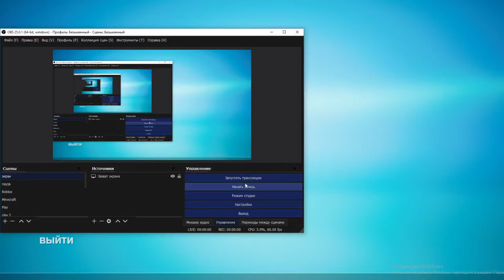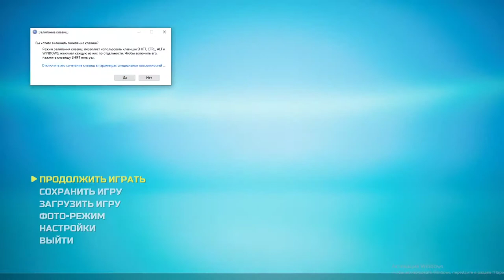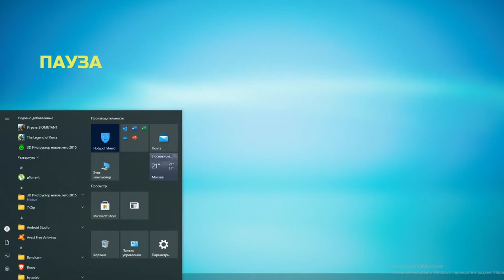Biomutant прохождения встреча с свинофырком и с миксом биoмутант - Макс Риск игры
BIOMUTANT® - это постапокалиптическая ролевая игра в стиле кунг-фу с открытым миром и уникальной системой боевых искусств.

Страшная чума опустошает землю, и Древо Жизни умирает на наших глазах.
Племена разделены. Исследуй умирающий мир; будет ли он спасен или погрузится в бездну - решать только вам.